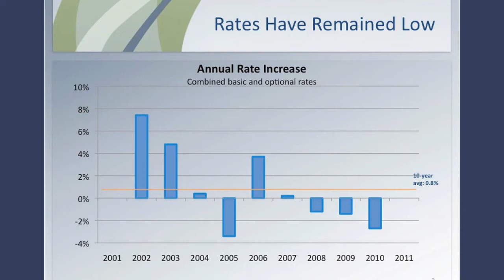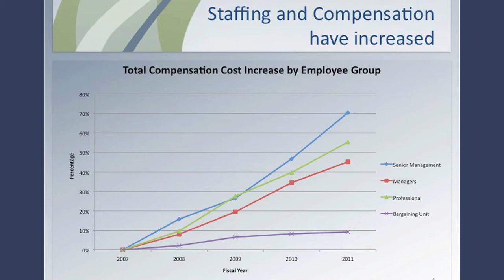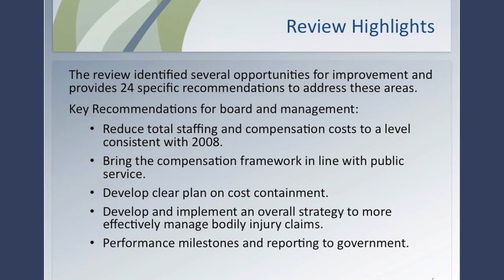Government Releases Results of ICBC Review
August 16, 2012 -- BC Finance Minister Falcon announced government has completed its review of ICBC and will work closely with the corporation to ensure all recommendations are addressed.